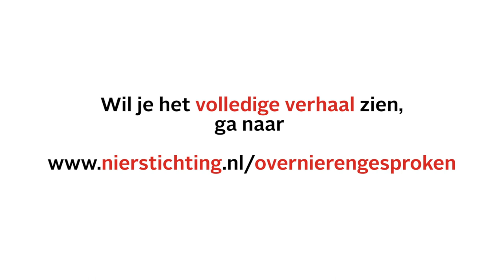Over nieren gesproken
‘Lexie leeft dankzij haar oma's nier’
Lexie, de 4-jarige dochter van Anne van de Water (31), werd geboren met een ernstige nierziekte. Na jaren van ziek-zijn, buikdialyses, pijn, jeuk en strenge diëten werd Lexie afgelopen jaar getransplanteerd met de nier van haar oma. ‘Met vallen en opstaan krabbelt mijn meisje langzaam weer op’, vertelt moeder Anne.

Inspiratie
Met haar verhaal vraagt Anne aandacht voor het belang van orgaandonatie en de nieuwe donorwet. ‘Ik wil dat mensen zich beseffen hoe waardevol orgaandonatie is. Een nieuwe nier redde het leven van mijn kind. Dat gun ik anderen ook. ‘Het doet me zo goed om te zien hoe Lexie de dingen doet die ze zo lang heeft moeten laten.